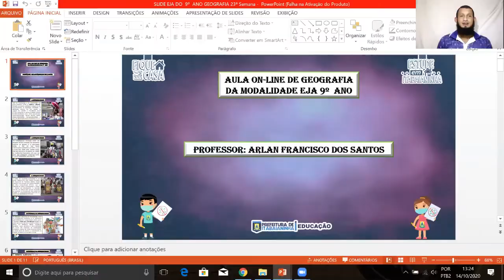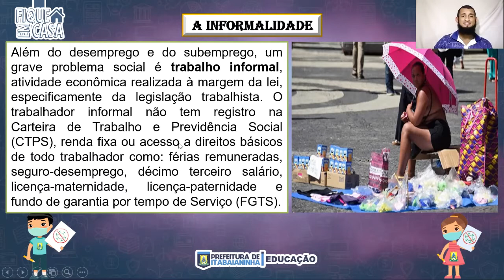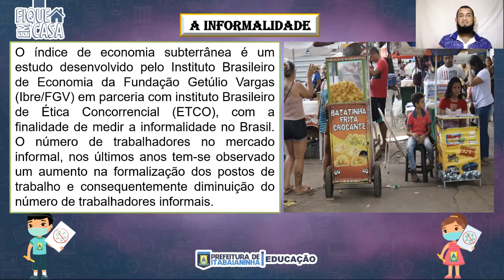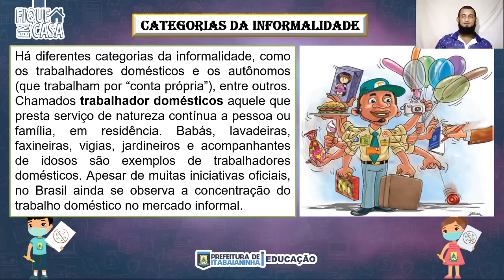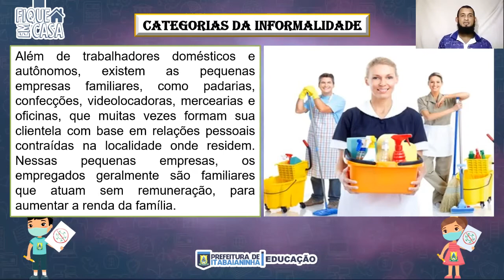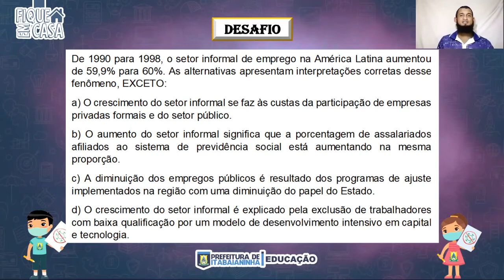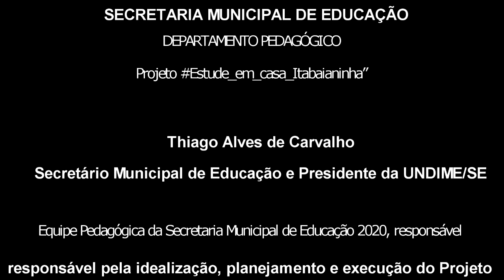EJA 9º Ano Geografia - A informalidade